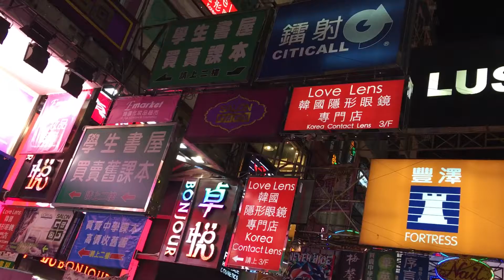2016年6月19日